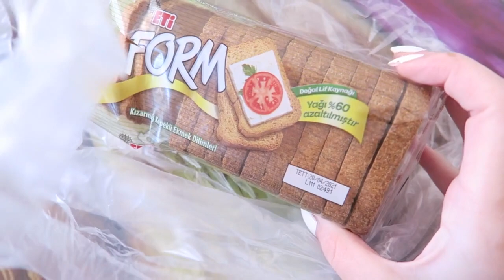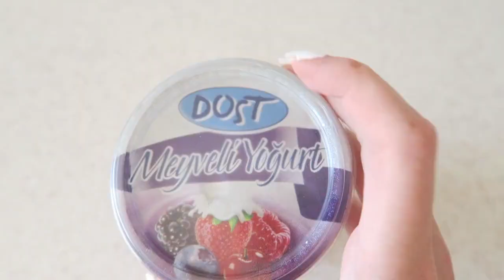WHAT I EAT IN A DAY IN TURKEY🍕TURKISH FOOD | My Pretty Everything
Hi loves!💗
Today's video is another what I eat in a day in Turkey!✨ I hope you enjoy this video!